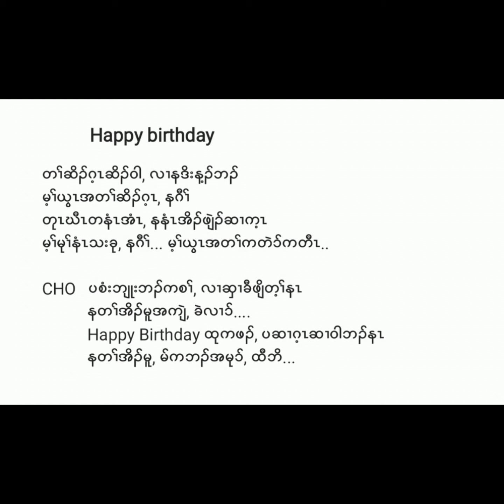Karen song Happy birthday by Wadah Htoo